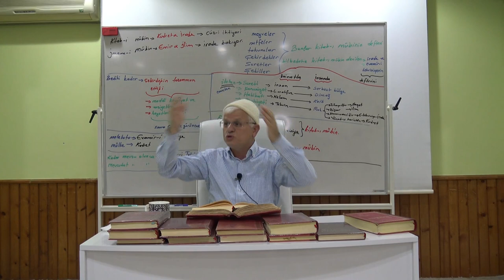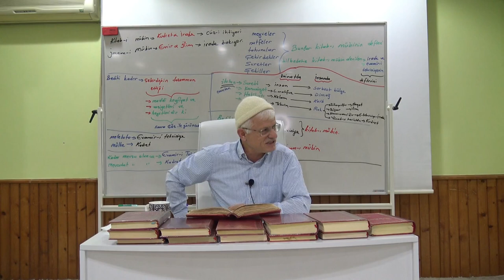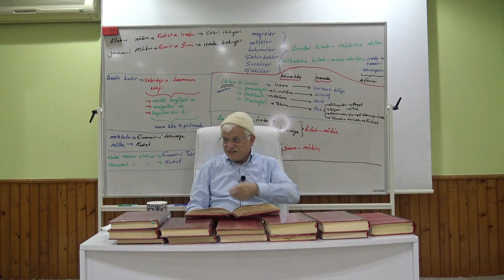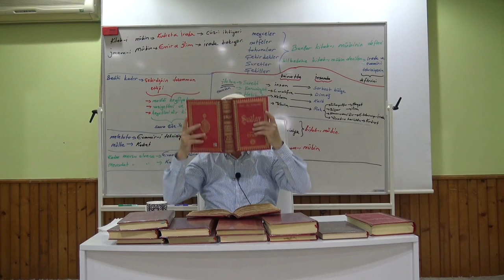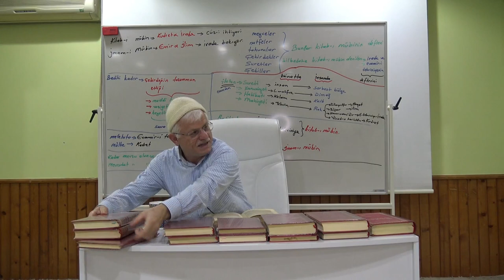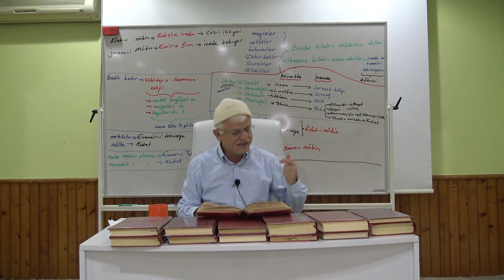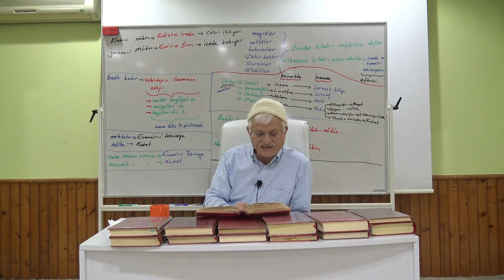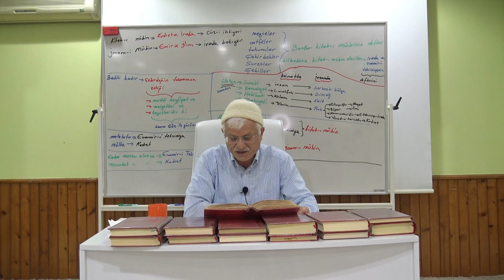Mezheplere Ne İhtiyaç Var - Hak Bir Olur Niye Dört Mezheb 8